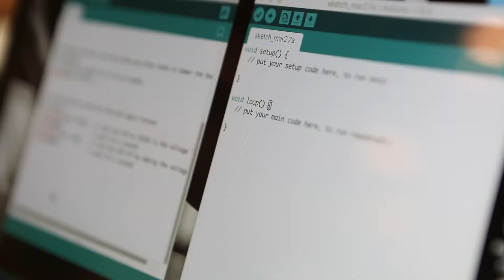Media Technology: Strategic Media Development, Master's Programme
Media Technology is a rapidly changing interdisciplinary field of study.  This education focus on new media technology and new media development, coupled with multi-channel publishing in a variety of media channels. In the programme, you will develop the skills required to be able to work in a strategic, innovative and change oriented way with new media technologies in multi-channel publishing.